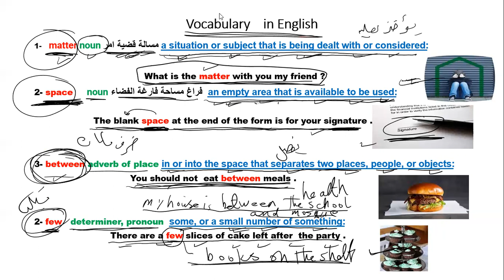Vocabulary in English matterقضية مساله امر ما spaceفراغ فضاء مكان مساحةfewقليل من معدود between بين